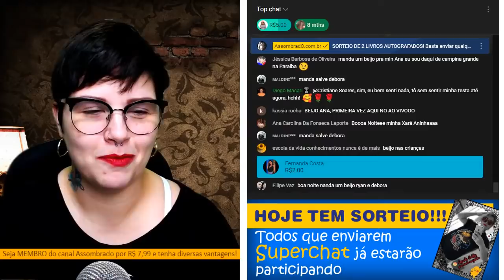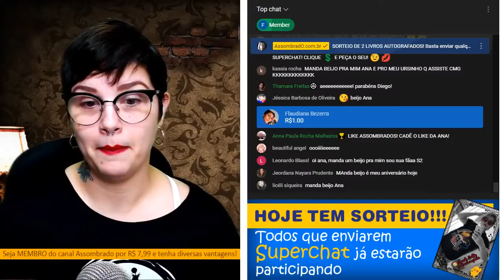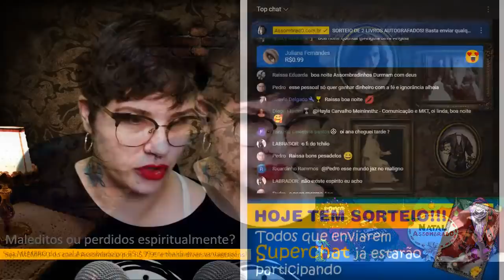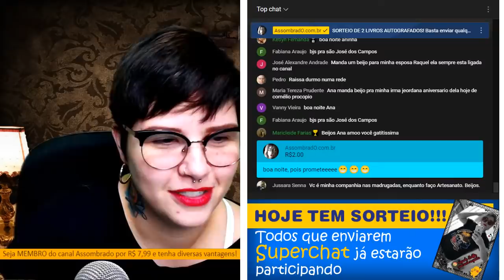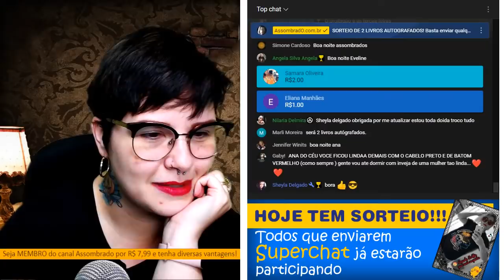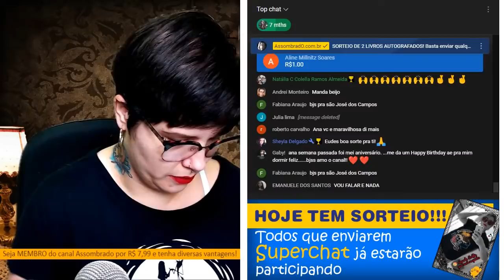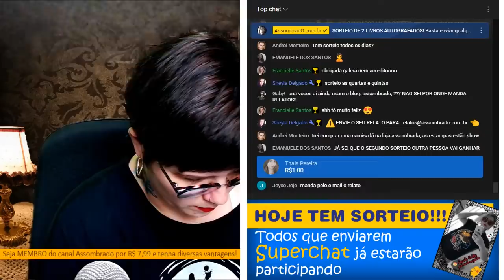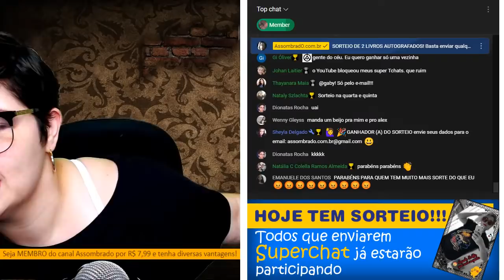MALEDITOS OU PERDIDOS ESPIRITUALMENTE? - Namorado e sogra Maleditos, mas também obsidiados por algo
- UMA ESTAMPA QUE É UM DESENHO NA CLARIDADE E OUTRO NO ESCURO? SIM, CHEGOU NA LOJA! VISITE E VEJA ESSA E OUTRAS NOVAS CAMISETAS

- ASSINATURAS ABERTAS PARA A CAIXA DE DEZEMBRO! ASSINE A CAIXA ASSOMBRADA :)

00:00 - 03:27 - Introdução

03:28 - 54:05 - Maledithos ou perdidos Espiritualmente

54:06 - 1:19:37 - Pai de Santo e suas filhas Malediths

1:19:38  - 1:34:07 - A Maledith da minha Vida

1:34:08 - Sorteio

Agradecimento Especial aos Membros:

Adelaini Lopes
Aline Cavinato
Aline Maciel
Alisson Salazar
Ana Gabriela Guimarães
Angela Silva Angela
Autismo na ponta da língua
Bárbara Pinho
Barbara Thomaz
Bellatrix Lestrange Black
Bruna Mirelle Luz
Bruno Cruz
Carol Amorim
Cláudia Santos
Cris Paiva
Danieli De Jesus
Daniela De Oya
Danieli Pereira
David Alex Sandro
Edu!
Elisa Dartora
Ellen Reisalves119
Emily Varjak
Eveline Kep
Felipe Gruber
Fernanda Costa
FRANCISCO LINO BAZILIO
Giselle Luqueci
Gustavo Albuquerque
Helena von Tiesenhausen de Souza Carmo
Henrique Cabral Amorim
Inaiara e Willian Santos
Ismael Pagani
Issara Carmen
Jana D. Munin
Jovanka Valenzuela
Juliana Lima
Landry Rissas Silva
Leh Creato
Len Lima
Leonardo Halfeld
Lina Maria Oliveira Matusevicius
Livia Guerra
Luana Vieira
Lucius Heuser
Luis GatoPreto
Mag Lorenna
Márcia Formagi
marcia okubo
Maria Ribeiro
Mari Silva
Marizilda Fonseca
Marta Ferroni
Metolsqui
Micheli Catoia
Newton N
Núbia Cristiane Santos
Patrícia Conde
 Patty & Ricardo
Pereira Stéphanie
Priscila Galdeano
Priscila Silva
Rita Laplagne Cardoso
Rodrigo Santos
Segredos de um tarólogo
SHEILA GARCIA
Silvia Camargo
Stefani Alves
Talita Carvalho
Tatiana Guimarães

CONHEÇA A LOJA OFICIAL DO CANAL ASSOMBRADO!

ENVIE SEU RELATO PARA:
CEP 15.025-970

- INSTAGRAM ANA: ana_lazafornaza
- INSTRAGRAM MATEUS: mateus_fornazari
- INSTAGRAM DO CANAL: assombrado_oficial
- INSTAGRAM DA LOJA ASSOMBRADA: loja_assombrada_oficial